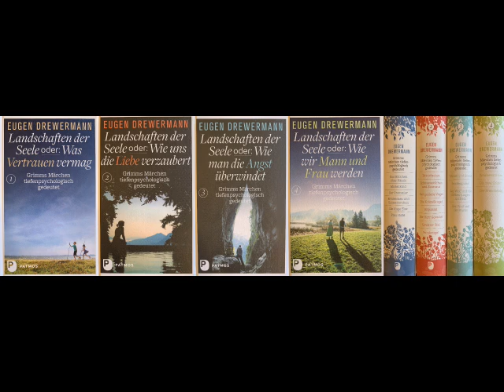Drewermann - Tod und Auferstehung im Märchen - Teil 2: Fundevogel - Tele-Akademie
Eugen Drewermann Vortrag "Tod und Auferstehung im Märchen, Teil 2: Fundevogel" gehalten beim Katholischen Akademiker-Verband Baden-Baden, ausgestrahlt am 17. Nov. 1991 in der Reihe Tele-Akademie, Südwestfunk Baden-Baden.
Redaktion: Doris Rümmele
Produktion: Werner O. Feißt